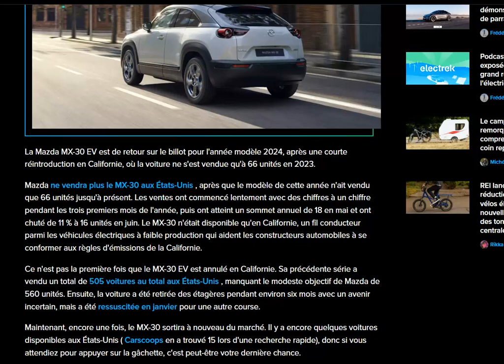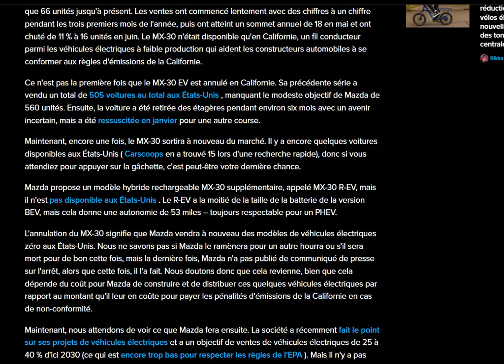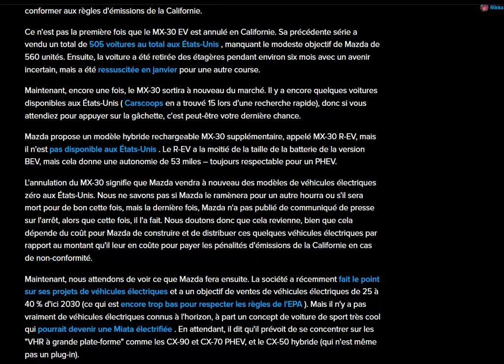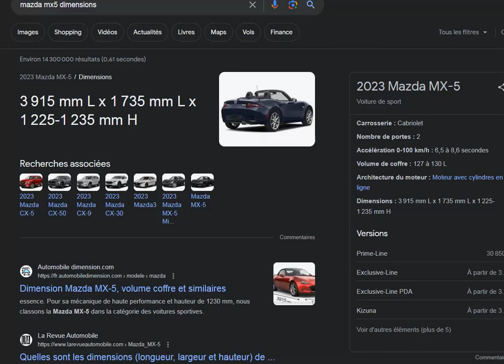Mazda met fin (définitivement cette fois) à la MX-30 aux Etats-Unis